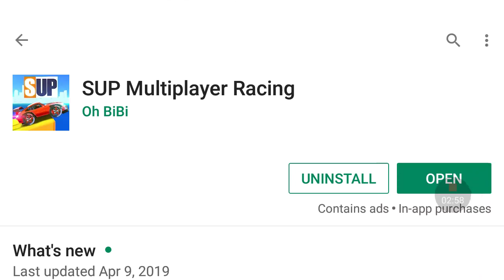Rainbow 🌈Race track!!